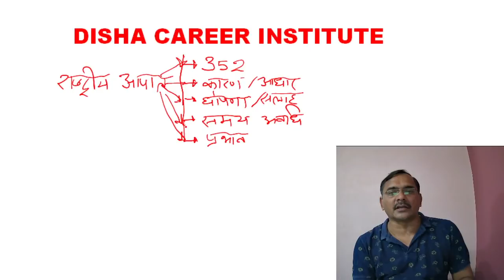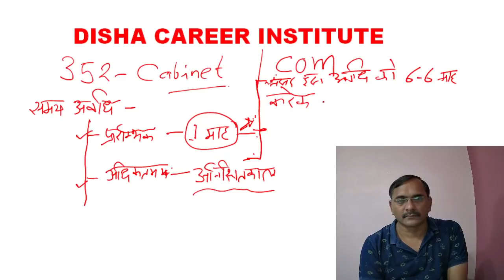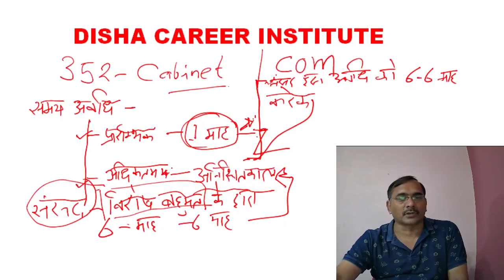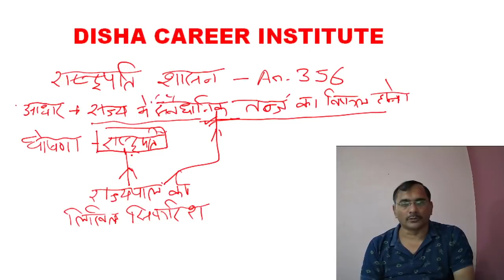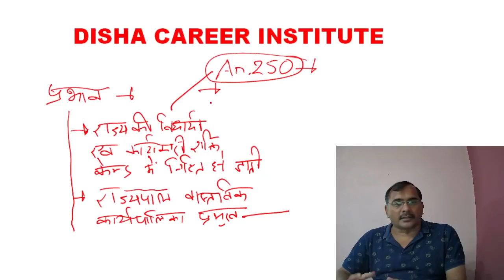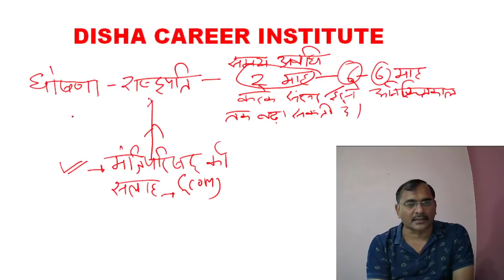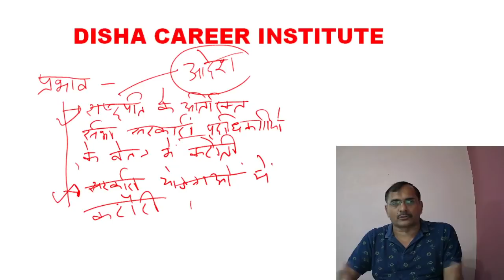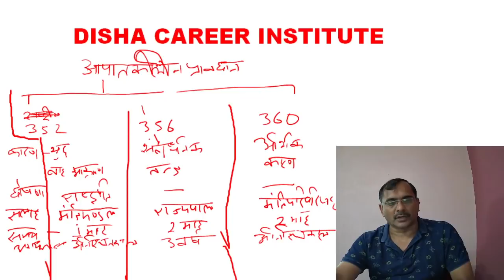DISHA Ayodhya II POLITY II Emergency Provisions II By Akhil Sir II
IAS/PCS/SSC/PET